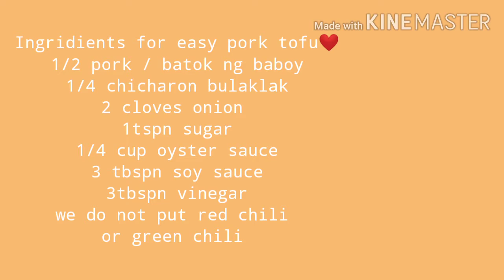tokwat baboy recipe